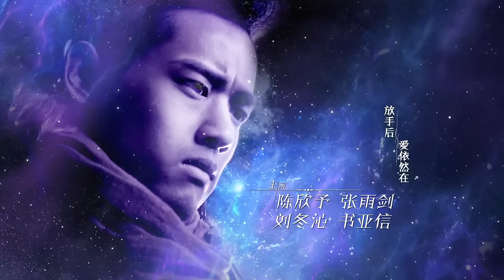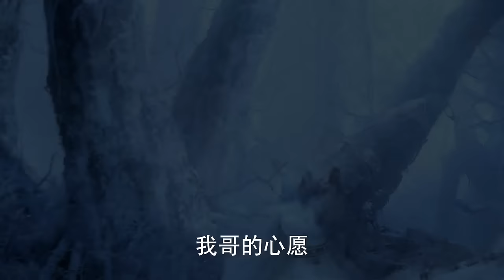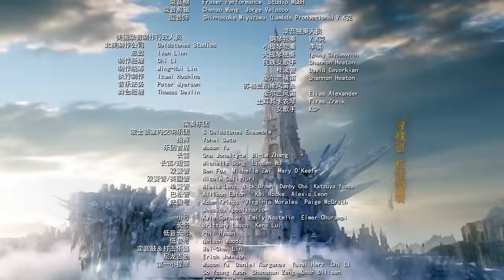ENG SUB【幻城 Ice Fantasy】EP21 冯绍峰、宋茜、马天宇携手冰与火之战